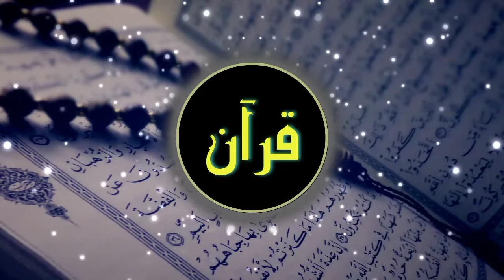surah al muzammil with urdu translation - surah muzammil tarjuma ke sath - surah muzammil ki tilawat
❤️ ❤️ Benefits Of Reciting The Quran ❤️❤️
INDEED, to reflect on Allah's verses is a form of worship that will draw one close to Him. The Quran is not a book like any other; it is a timeless guide for life, death and the hereafter.

 Therefore, it necessitates that the reader return to the early narrations of those who witnessed its revelation and heard its explanation by the one deputed by Allah to explain His words to humanity. So every sincere Muslim who hopes to earn Allah's love by reciting and reflecting over His book should hold on to the meanings explained by the Prophet of Islam, his companions and early scholars of Islam.

Reciting and reflecting over the Quran has tremendous benefits. Each of the ones explained here stands as an encouragement to read and try to understand the Holy Quran. The Prophet of Islam (PBUH) summarised the faith as naseehah (sincerity). When Hazrat Tameem ibn Aws inquired, “To whom?” He said “To Allah, His book, His messenger, the leaders of the people and their common folk.”